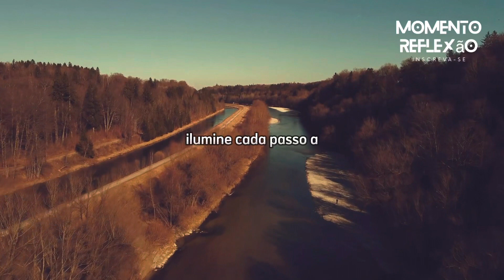Que Deus te Abençoe: Uma Proteção Divina para a sua Vida!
Que a bênção de Deus esteja sempre presente na sua vida: Deus te abençoe!

⚠️DICAS: PLAYLITS

🎙️ TITULO: Que Deus te Abençoe: Uma Proteção Divina para a sua Vida!
👉 Siga-nos Instagram: @fabiofilho.oficial
👉 Curta no Facebook: LocutorFabioFilho

Espero que tenham gostado do vídeo, em breve terão mais 🔥❤️